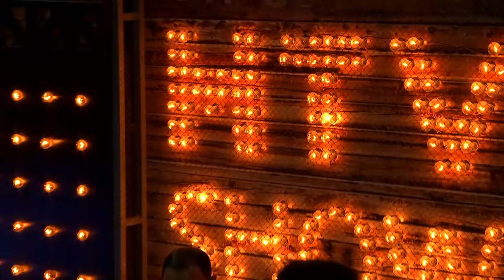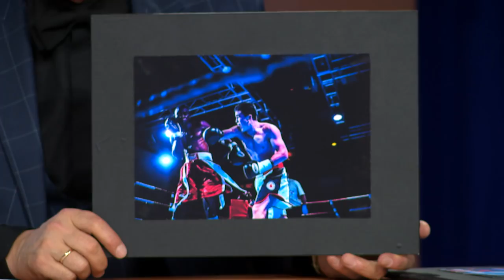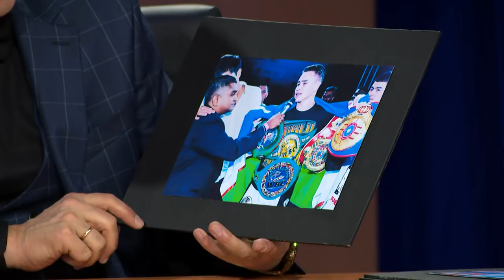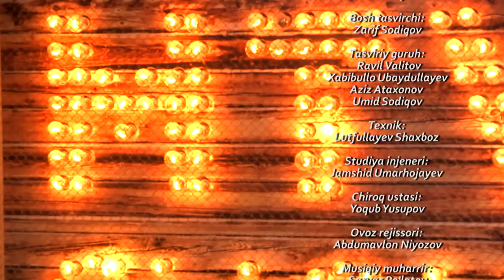MTV Show - Jamshid Najmiddinov va Kudratillo Abdukahorov #205 (01.02.2018)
åHar kuni kechki 20:00da «MTV Show» boshlovchilari studiyaga chaqirilgan mehmon bilan qiziqarli va kutilmagan suhbat uyishtirishadi. Turli yangiliklar bilan o’rtoqlashib, samimiy kulgu ulashishga harakat qilishadi. Shuningdek, shou davomida jonli ijroda kuylanadigan qo’shiqdan ham bahramand bo’lishingiz mumkin.